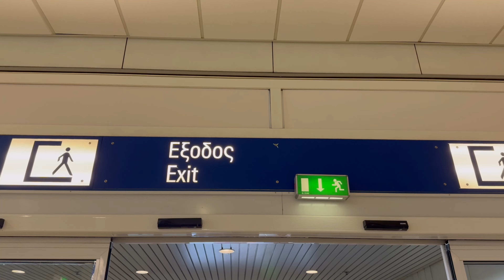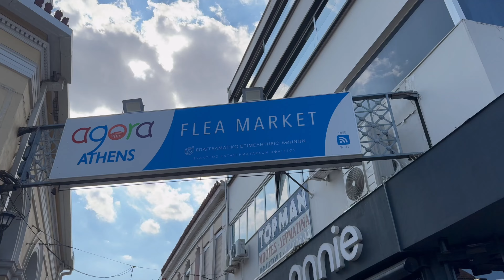How to see Athens in +40 in One Day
Dear friends,
I'm happy to share with you my walk in Athens.
Please share your opinion in comments.
What are your favorite places in Athens? Did you like this city?

Tips: When it's too hot, please skip all the street tours and just go straight to one of the amazing museums. You can walk outside after 6 p.m. Also, you can see Acropolis from many directions in Athens. Monastiraki Square is one of them. You will still have a great experience.

Music in video:
- Louis Island - Run Away with Me
- Alex MakeMusic - All Day All Night
- Veaceslav Draganov - Scented Garden

Some material sources used for the video:
"Videvo” and my own sources